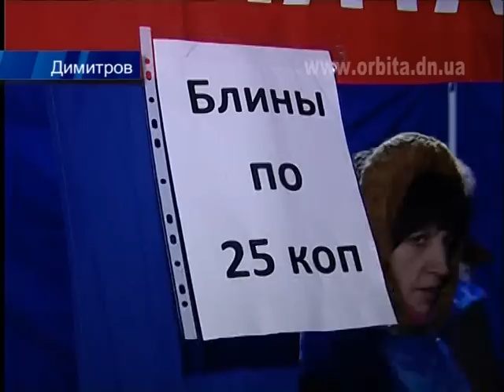Незабываемая новогодняя ночь в Димитрове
Прощание с 2012-м  и встреча Нового 2013 года для димитровчан и многочисленных гостей города прошли незабываемо. Прекрасную атмосферу праздника создавали хорошо подготовленная конкурсно-развлекательная программа, зажигательные ритмы дискотеки, множество призов и подарков, а также вкусные угощения, незабываемые выступления артистов и яркий фейерверк.